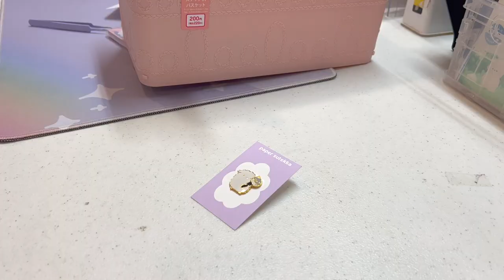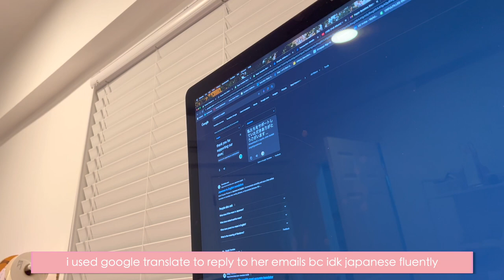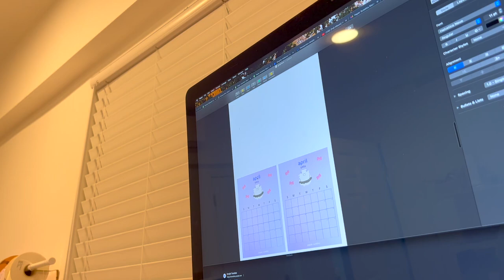big sticker order going to japan! pack with me | studio vlog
enjoy this little clips of pack with me for one order!